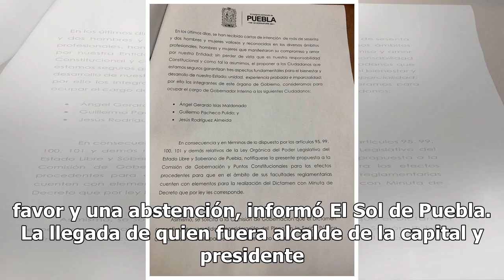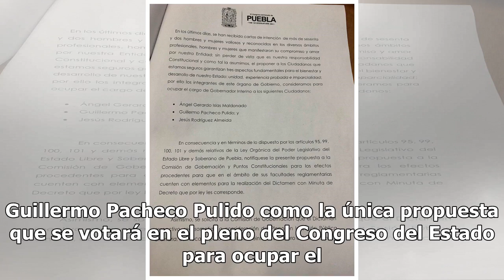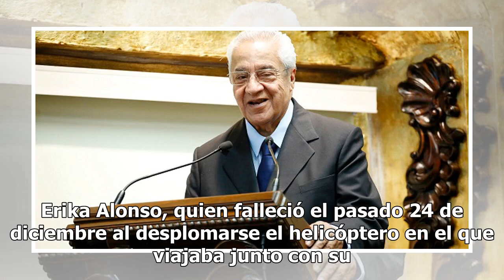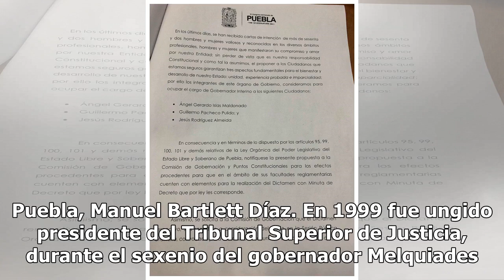Avala Congreso de Puebla a Guillermo Pacheco Pulido como gobernador interino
Puebla.- Miguel Guillermo Pacheco Pulido fue designado como gobernador interino por parte del Congreso del Estado, con 40 votos a favor y una abstención, informó El Sol de Puebla. La llegada de quien fuera alcalde de la capital y presidente del Tribunal Superior de Justicia, se dio a casi un mes de ...